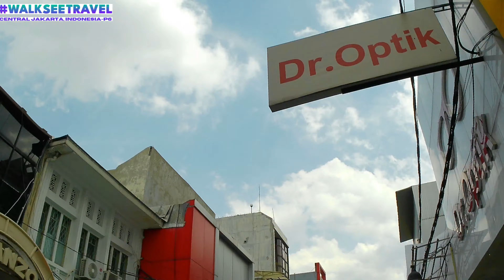[4k]🌳 Walking Tour in Central Jakarta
This video gives you our 6th peek of the Central Jakarta, Indonesia :)

🌆 Welcome to the heart of Indonesia's vibrant capital – Central Jakarta! 🇮🇩 Join us on an exciting travel vlog as we explore the bustling streets, iconic landmarks, and cultural gems that define the dynamic energy of this urban oasis. 🚶‍♂️🏙️

⛲ Immerse yourself in the architectural marvels, from the historic National Monument to the modern skyscrapers that shape the city's skyline. 🏰 Explore the lively markets, savor local cuisine, and witness the blend of tradition and modernity that makes Central Jakarta a captivating destination. 🍜🛍️

🌇 As the day transforms into night, experience the city lights, lively nightlife, and the enchanting atmosphere that envelopes Central Jakarta after dark. 🌃✨

This vlog captures the diverse flavors, colors, and rhythms of Central Jakarta, inviting you to join us on this visual journey of exploration. 🌐🏞️

Let the hashtags guide your adventure: CentralJakarta IndonesiaTravel UrbanExploration 🌍👣

1.We have flipped the script on our video releases: Now We Are Bringing A Little Bit (Peeks) of Travel In Your Life EVERYDAY in 2024…instead of just waiting for weekend video releases at 3pm on Saturdays and Sundays like we were doing in the last quarter of 2023.

3. New Website Launching Soon = where we help you to easily make your future travel plans.

4. Merch Coming Soon: Hat’s, Tee’s, Hoodie’s and Suitcase Covers (Scratch Protectors)

5.Our Very Own Custom Unique Soundtrack (in the works now and perfect for walking use while you exercise)